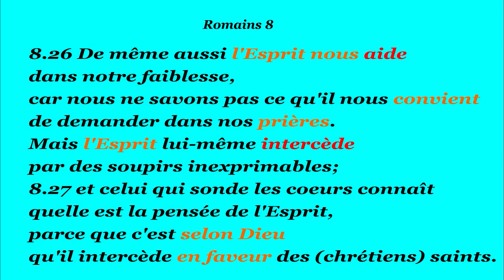(N-31) Un ange libère Pierre! Attaques contre l'Eglise : histoire de la Bible pour enfants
Dessin animé de la Bible : Pierre est libéré par un ange ! Que fais le Saint-Esprit avec nos prières?
2ème partie sur 3.